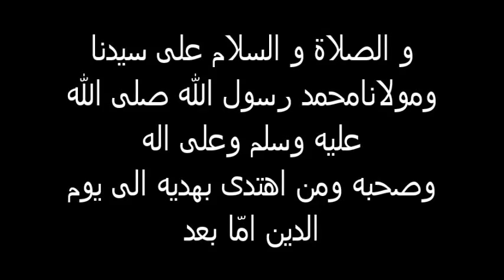شرح الورقات في أصول الفقه لامام الحرمين الجويني14